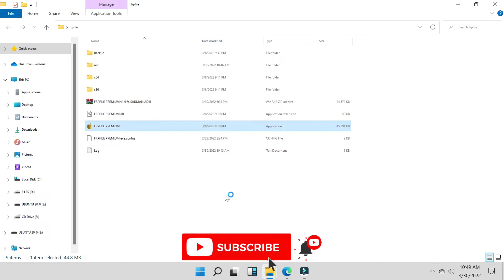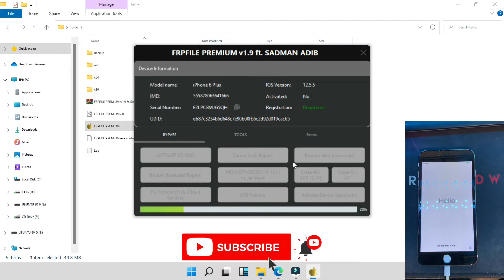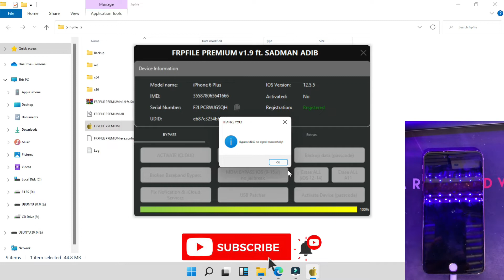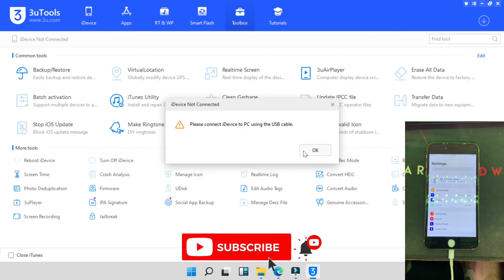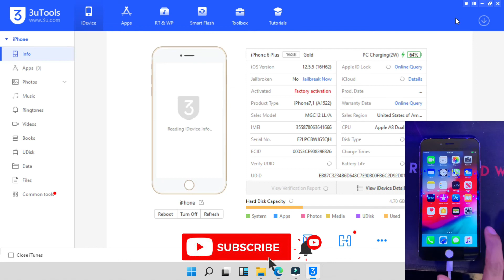iPhone 6 Plus Bypass Untethered 2022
for tools check in the pin comment i will pin the link.thank you.NEED CREDIT TO BYPASS YOUR IPHONE OR IPAD JUST CONTACT MY FB .DOWNLOAD FIRST THE TOOL.